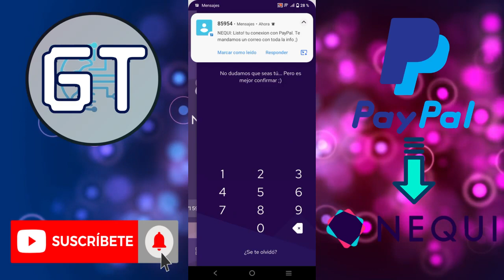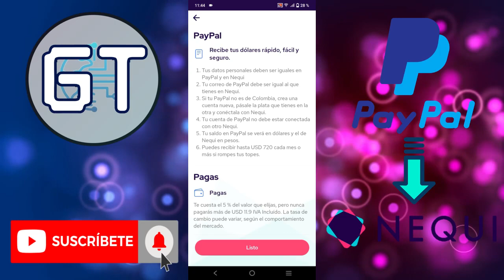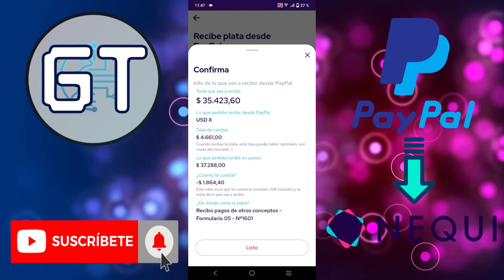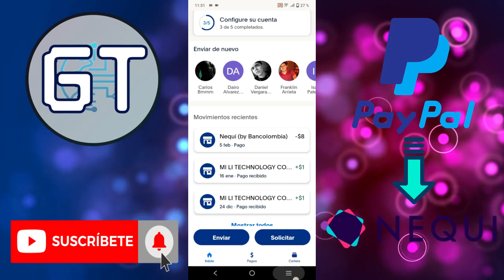Como Pasar o Transferir de PAYPAL a NEQUI 2023 | Desde Cero Rápido y Seguro Cap2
Muy buena a todos, Bienvenido a mi canal Gestión Technology, en este video aprenderá a enlazar paypal con nequi y transferir dinero desde PAYPAL a NEQUI fácil y seguro solo tiene que seguir los pasos que te enseño en el video. Espero te sea de gran utilidad, Gracia por ver el video, te invito a que te SUSCRIBA al canal para mas contenido regálame un linke y comparte y gracia por el apoyo hasta la próxima. 🙏

Smartphone Con qué se Grabó
VIVO Y15s